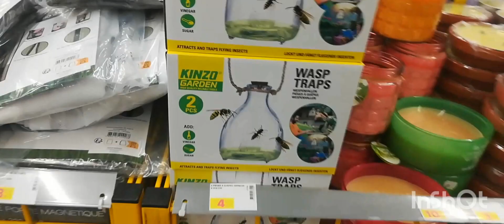Nouveau arrivages chez stokomani en avril السلام عليكم أجي تشوف الجديد عند صطكماني شهر أبريل بفرنسا